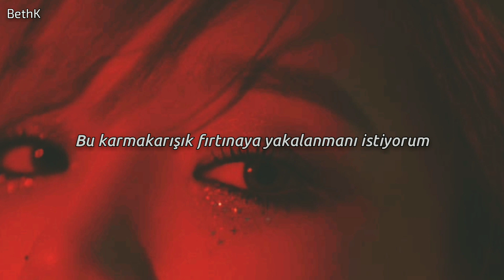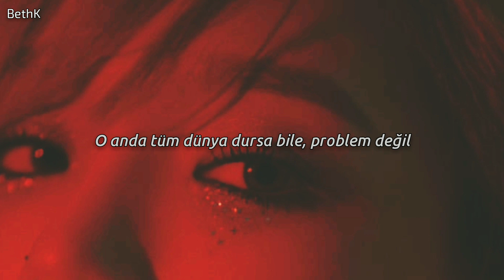TAEYEON (태연) - Love You Like Crazy [Türkçe Altyazılı]